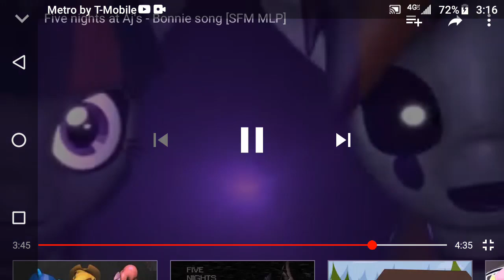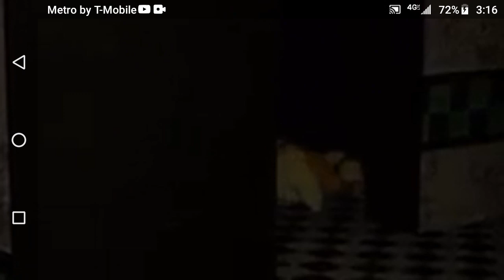Having a special needs class teacher don't even care sometimes I wish I feel special I know